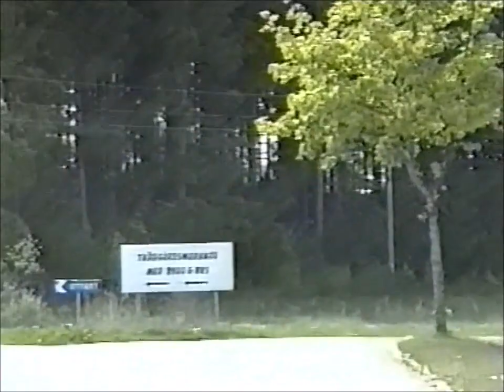Rundtur runt B&W Stormarknad i Örebro 1997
Rundtur med bil runt B&W Stormarknad i Lillån, Örebro
Även några bilder på OK-macken närmast Faluvägen samt Uno-X norr om B&W-huset.
Stormarknaden öppnade 1967 som Wessels, ändrade namn till B&W 1977 och 2001 till Coop Forum. 2013 stängdes stormarknaden i Lillån för gott.
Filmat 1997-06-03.